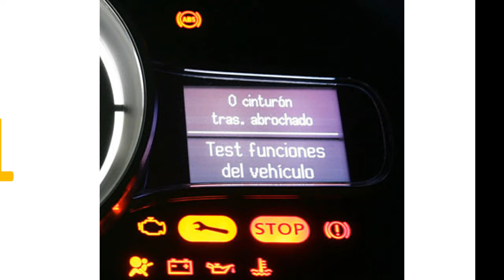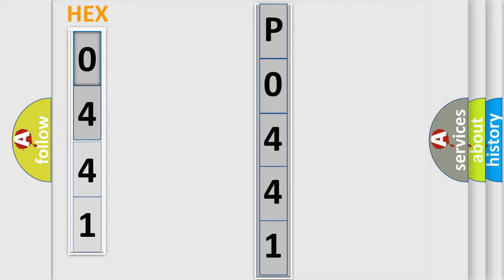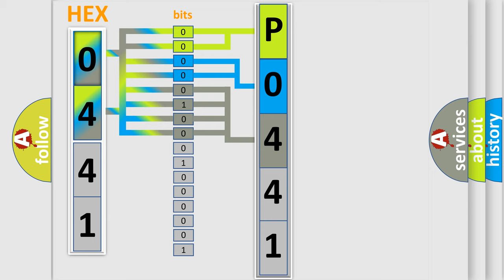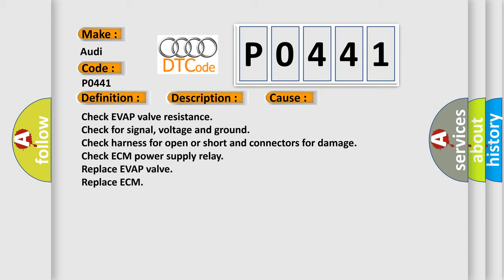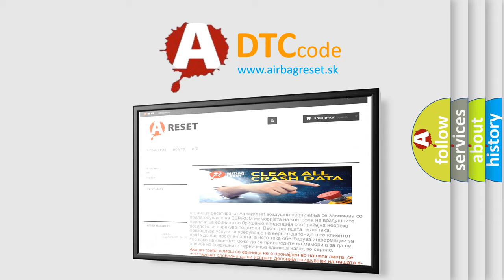DTC Audi P0441 Short Explanation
Contents:
0:21 Basic DTC analysis according to OBD2 protocol standard.
1:48 Insight into programming
2:58 A diagnostically understandable description of the Diagnostic Trouble Code
3:05 Basic error definition

Make:
Audi
Code:
P0441
Definition:
Evaporative Emission System Incorrect Purge Flow
Description:
Time after engine start, 615 Sec. Engine speed, Idle Engine speed deviation  lower then  80 RPM ECT,  higher then 60° C Or substitute ECT,  higher then 80.3° C IAT,  higher then 4.5° C Altitude,  lower then 2700 m Lambda control, Closed loop
Cause:
Check EVAP valve resistance
Check ECM power supply relay
Replace EVAP valve
Replace ECM